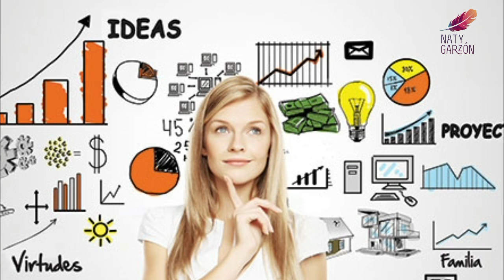Reto de la abundancia : Día 2: Toma consciencia